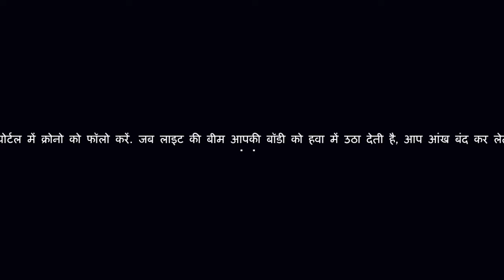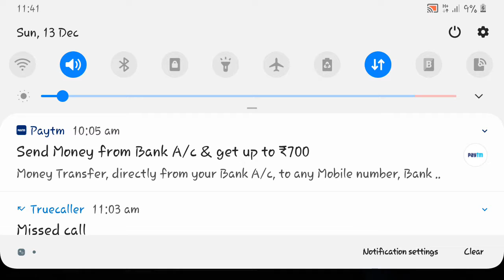update of free fire,free fire tonight update,free fire new update,free fire new ev